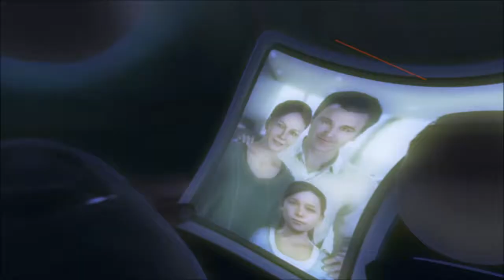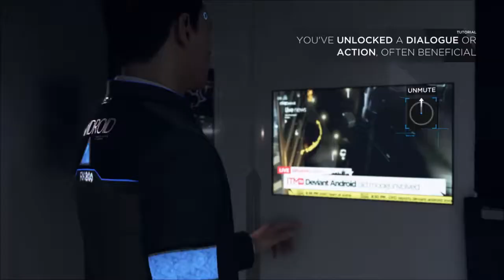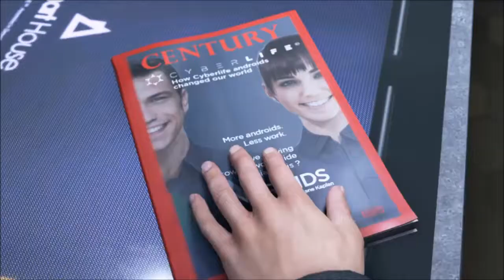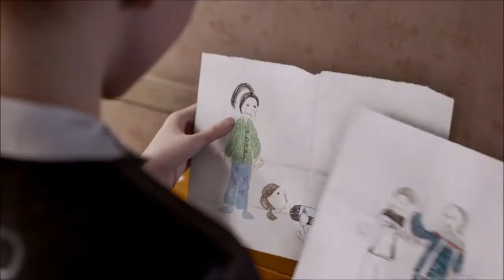Detroit: Become Human PS4 DEMO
His Choices, their fate, How did DeanMachines hostage standoff play out?.

Detroit: Become Human FREE DEMO is available on PLAYSTATION Store NOW..

Intro by: Downtime

Edited by: Lazarus

Footage by: DeanMachine

To see more Gaming Content from the Stush Life Crew & our various subsidiaries.